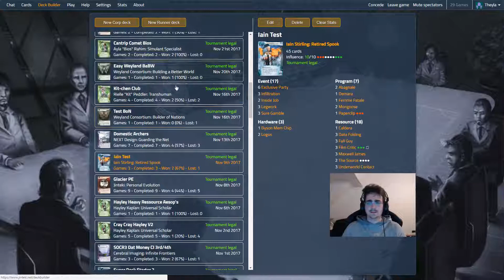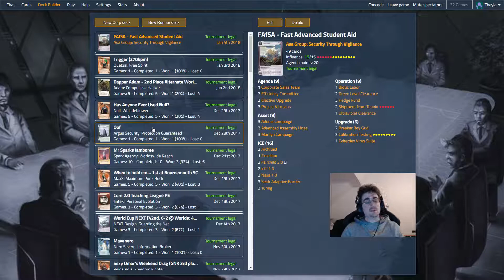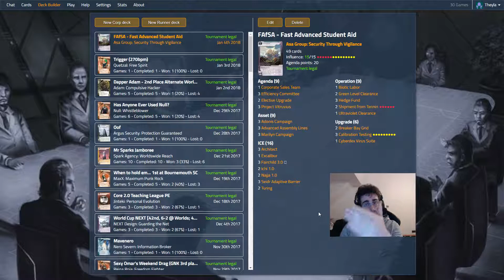Android: Netrunner - Random Battle #96 Iain Lock VS NEXT Awakening center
Journée un peu spécial puisque le datapack 8.1 est disponible sur Jinteki.net et que tout le monde veut tester la nouvelle identité HB.
J'ai donc ressortie mon deck Iain lock qui marche plutôt pas mal contre les decks FA !